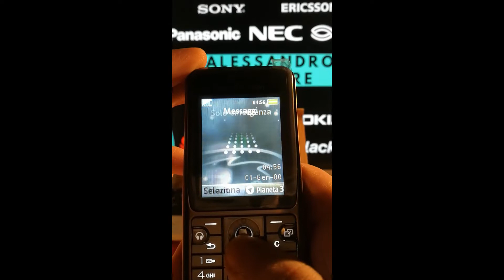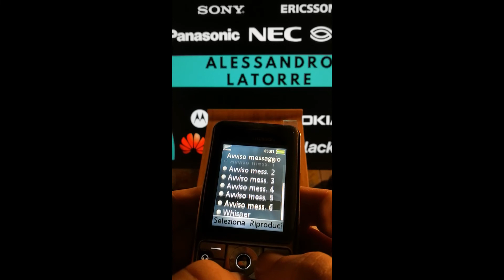Sony Ericsson K530i ringtones